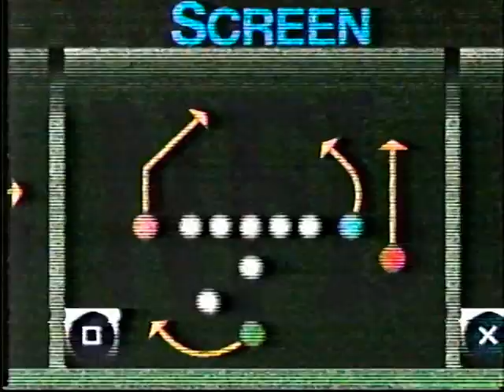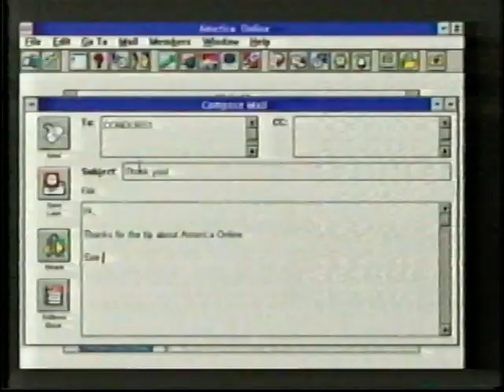Sci Fi Channel- Star Wars Ultimate Experience Commercial Breaks 4 - 1996 (The Empire Strikes Back)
VHS commercial breaks during a Saturday 11:00pm airing of the Empire Strikes Back on the Sci Fi Channel. The Star Wars Ultimate Experience was a three day event showing 3 Star Wars films. The event also included the making of each film. Originally aired on Saturday, November 23rd 1996 and was hosted by Billy Dee Williams